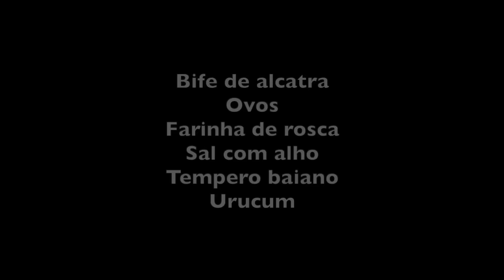ALEXANDRINA ESTÁ DE VOLTA - BIFE A CAVALO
INGREDIENTES

Bife de alcatra
Ovos
Tempero baiano
Urucum
Óleo para fritura

Temperar os bifes com sal, urucum e tempero baiano.
Quebrar os ovos, bater e mergulhar os bifes no ovo batido. Passar os bifes na farinha de rosca e fritar em óleo quente. Reservar.
Fritar os ovos um por um e colocar sobre os bifes numa travessa.
Enfeitar a gosto com alface, pimentão, tomate, cenoura, etc...

Bom apetite!!!